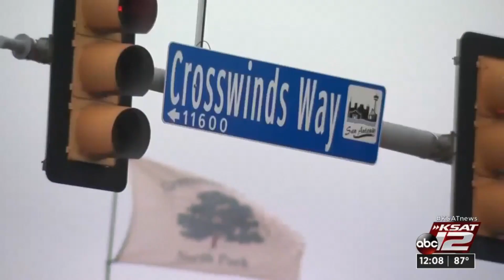Motorcyclist killed in wreck on Northeast Side, police say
A man in his 30s is dead following a motorcycle crash on the city’s Northeast Side overnight, San Antonio police said.